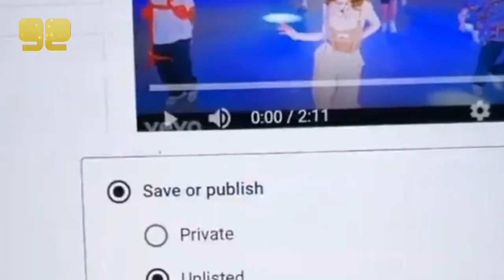ام نارين بيوتي تصدم شرين بيوتي بردة فعلها على اغنيتها الجديدة يلا بينا و نارين تكشف الحقائق